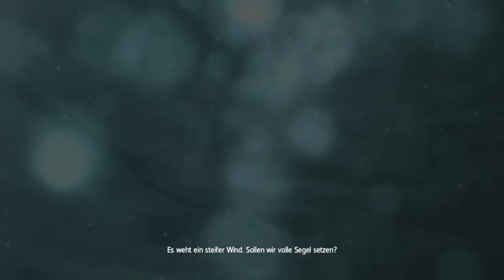Assassin's Creed IV Black Flag #002 Abstergo Entertainment